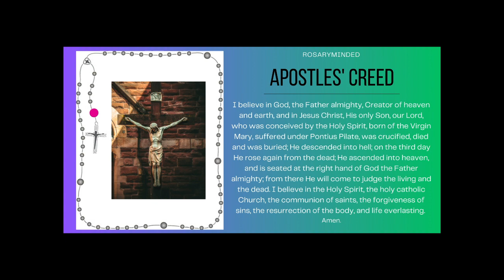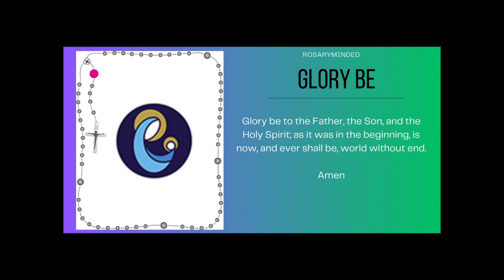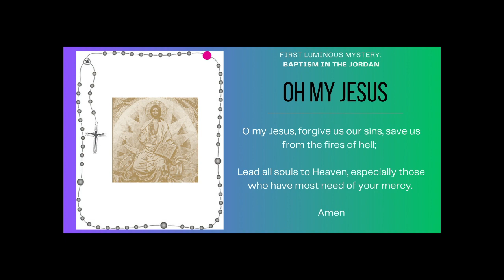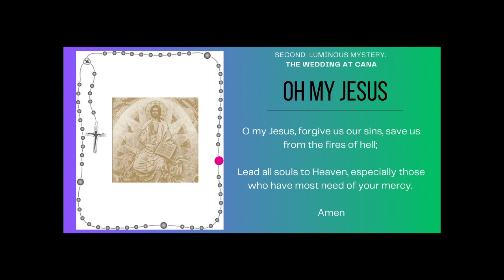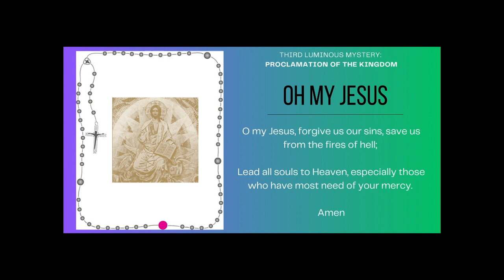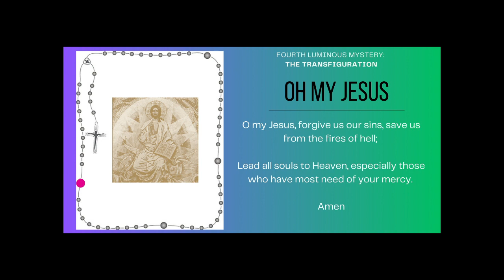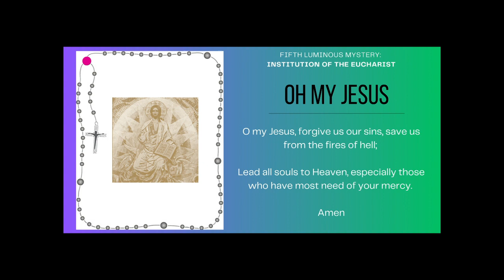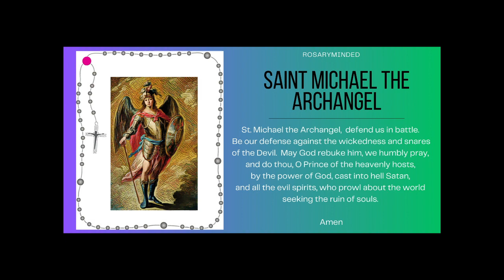Today's Rosary -- Thursday LUMINOUS Mysteries -- Follow Along 💚 Virtual Rosary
Holy Rosary for today (Thursday, September 14), follow along Luminous Mysteries from RosaryMinded, featuring gentle guitar music backdrop.